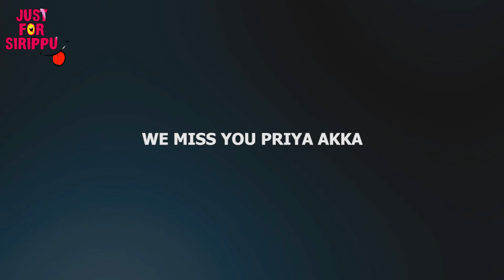Prank Stopped ??? 😢| What happened to Priya?? | JFS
Watch the video, if you missed it!